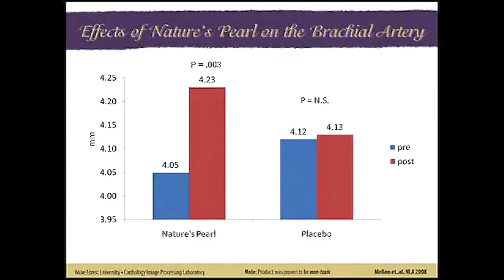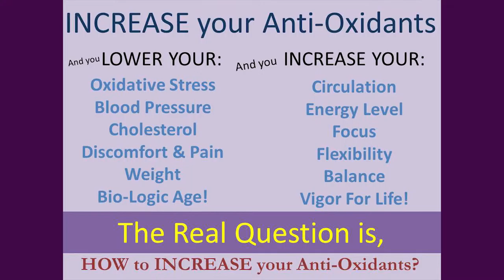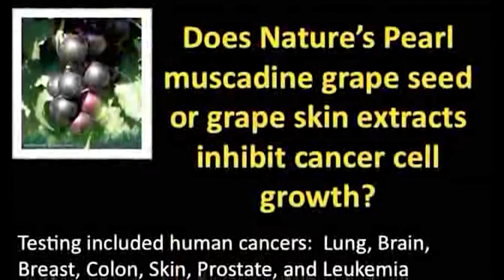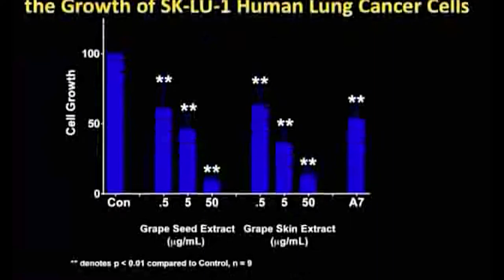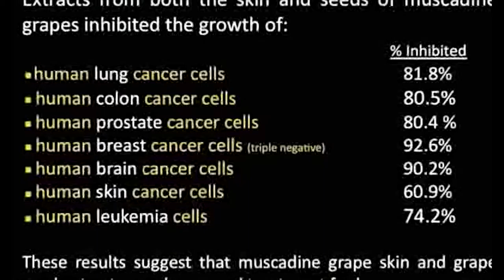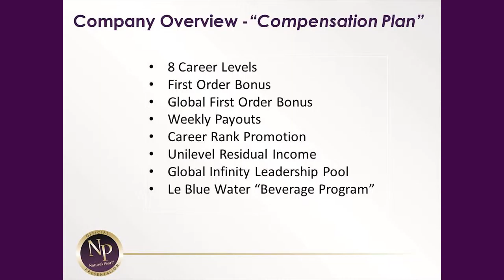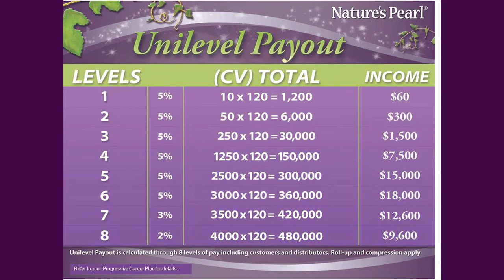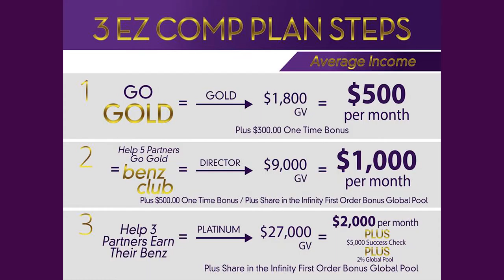4K Video Production Company Videographer Videography Studio Service Florida West Palm Beach Gardens